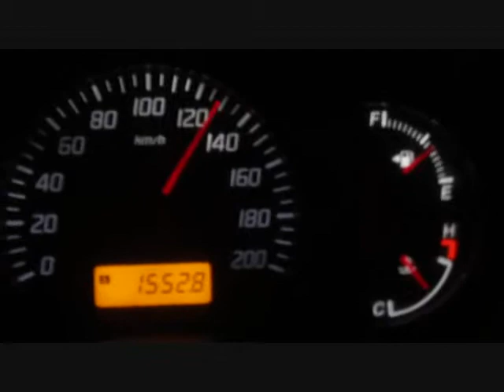MARUTI SUZUKI SWIFT ZDi TOUCHING 145 KM/HR ON HIMALAYAN EXPRESSWAY ON THE WAY TO LEH LADAKH VIA KAZA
himalayan expressway driving